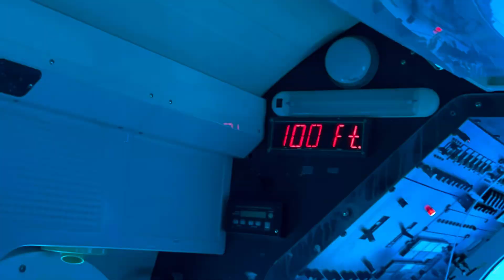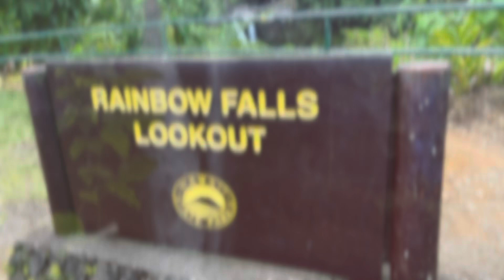Fun Family Trip to Hawaii | Honolulu | Big Island 🏝️ | Hawaii Diaries